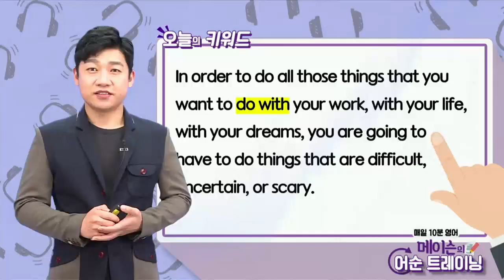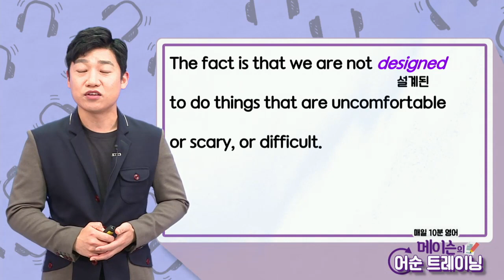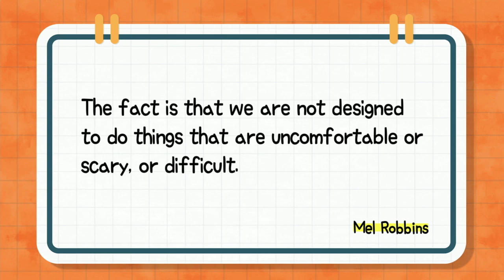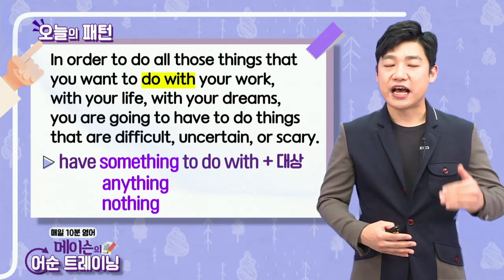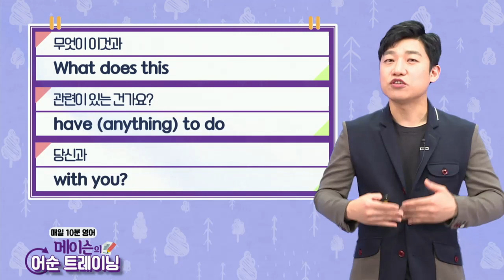매일 10분 영어- 메이슨의 어순 트레이닝 Unit 1291. 멜 로빈스(Mel Robbins)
Unit 1291. 멜 로빈스(Mel Robbins)